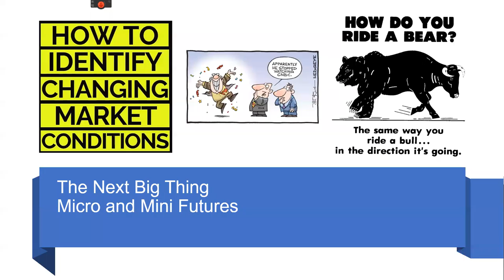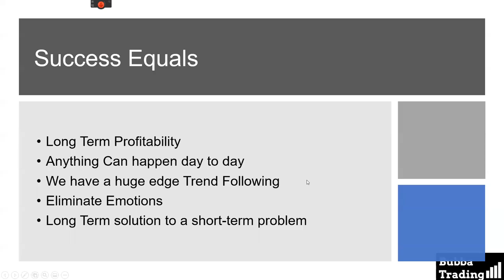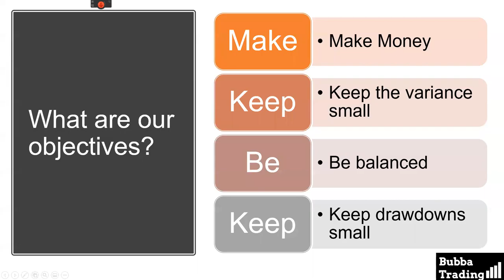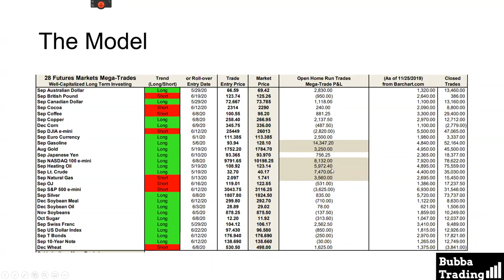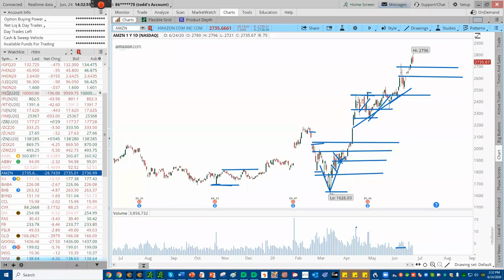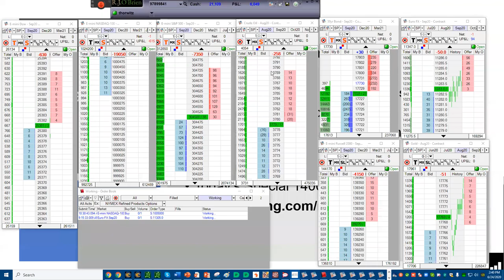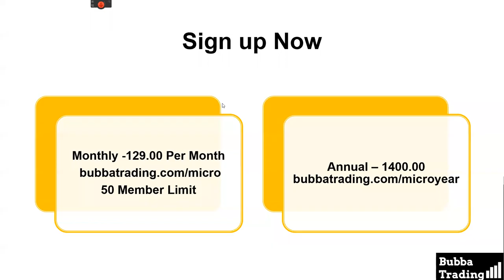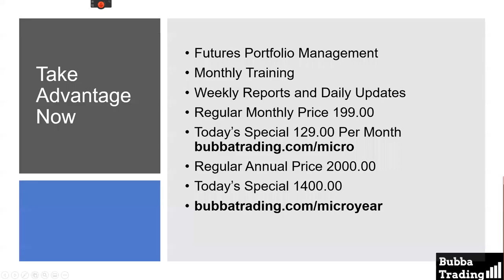Micro and Mini Futures - The Next Big Thing with Bubba Horwitz.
Bubba tells us...
I'm happy to say that futures trading is easier than ever and my advice and tools can quickly help you become comfortable with regular futures trading.
My algorithmic trading platform is designed for all investors, including those with limited experience, limited time, and limited funds.Because you are investing to take advantage of both ups and downs in the market, all of your money is working for you instead of sitting on the sidelines waiting for the right moment to buy and sell.You will quickly become more confident as you see your portfolio grow and diversify, and the more you diversify, the safer your overall portfolio will be, further increasing your confidence. View the special Westmark Trading offer at the